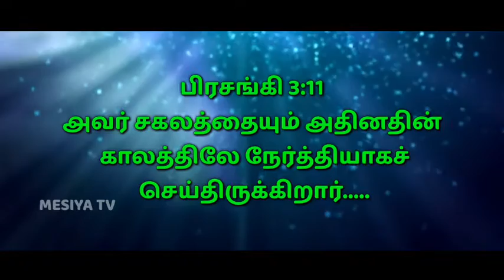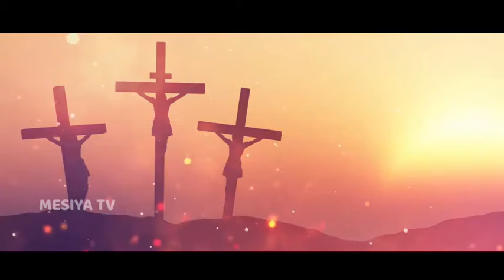28/10/2021 || Panithuligal | பனித்துளிகள் | இயேசுவின் கையில் நம் திட்டம் | Promise Words | MESIYA TV